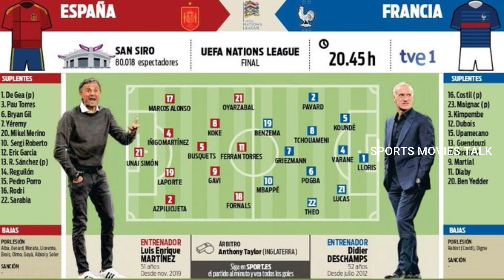UEFA Nations League | ഇറ്റലിക്ക് മൂന്നാം സ്ഥാനം